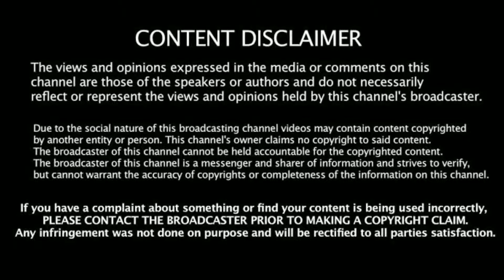அதிகமாக பகிரவும் பொள்ளாச்சி கல்லூரி மாணவர்கள் மீது காட்டுமிராண்டி தனமான தாக்குதல்.